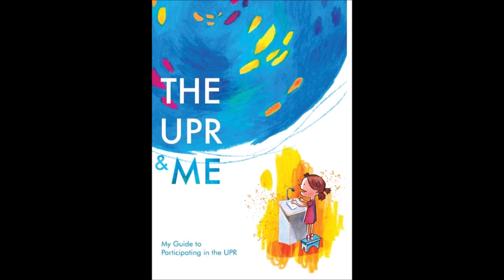UPR Child Guide Audiobook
UPR Info in a collaborative project with Child Rights Connect, publish an adaptation of “The UPR & Me: My Guide to Participating in the UPR”,  as an audiobook. The audiobook is child-friendly, introduces the United Nations and the Universal Periodic Review, and encourages listeners to become involved in the advocacy of their own rights.